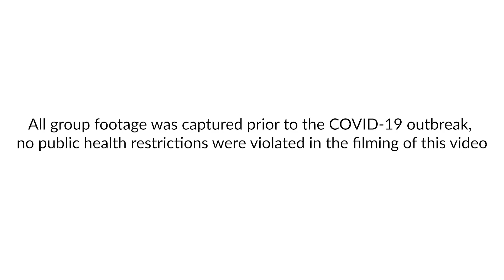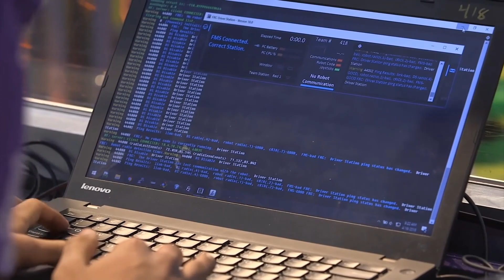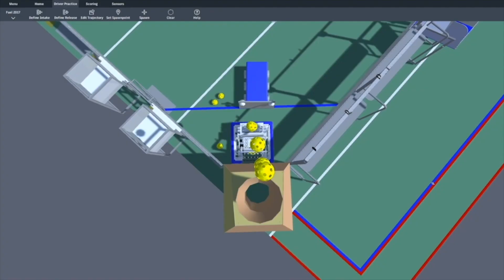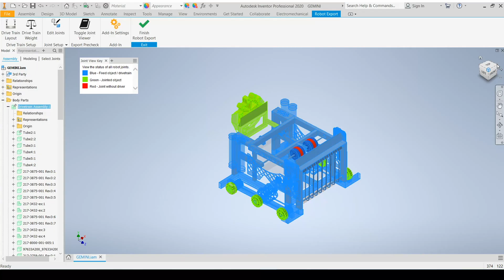Autodesk Supplier Video: Synthesis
Synthesis: An Autodesk Technology is an open-source robotics simulator built by students for students. Teams can export their robot CAD models through plugins for Inventor and Fusion 360 to test their designs with driver practice, robot code emulation, strategy, and more. Hear from some of the student interns that help create this technology and learn how you can benefit from their work.